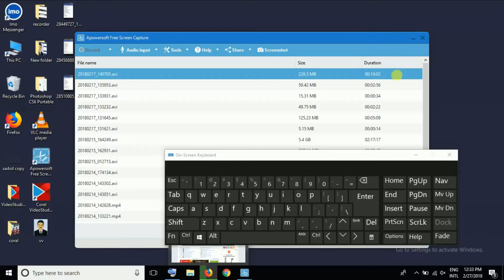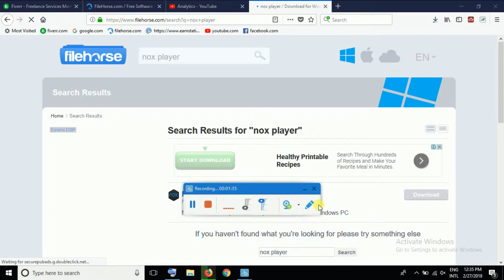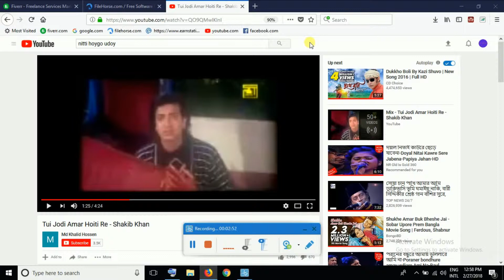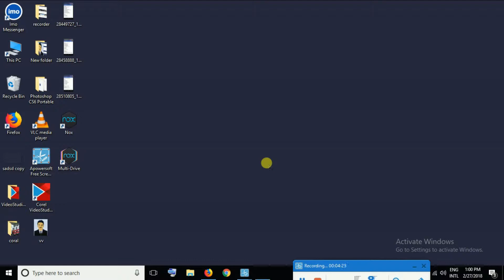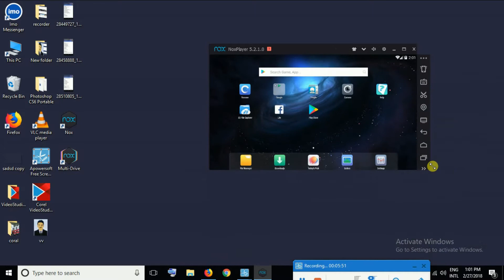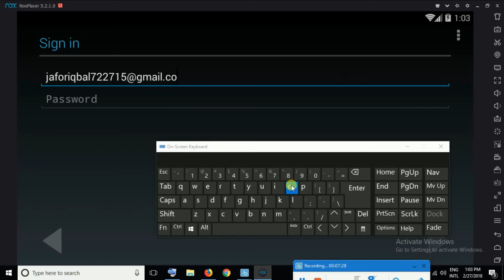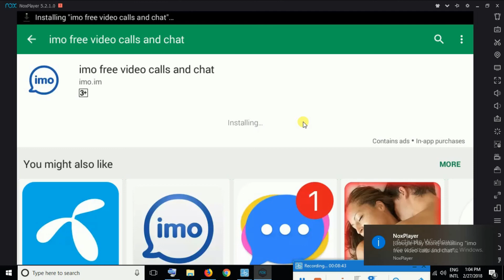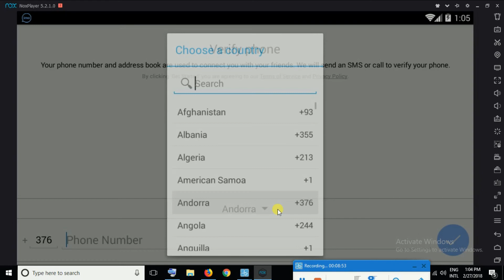Android App Install Any Pc / Laptop | Super Fast Best App Player In Bangla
Android App Install  Any Pc Laptop | Super Fast Best App Player | For Quickly Download